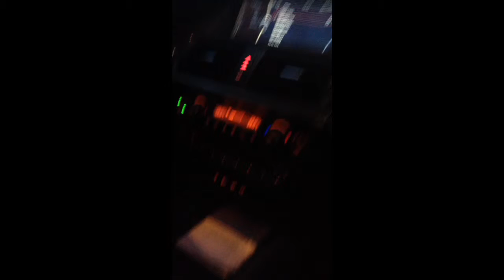BMW X6 3.0 Diezel M-Power